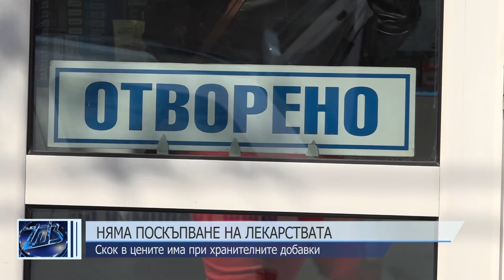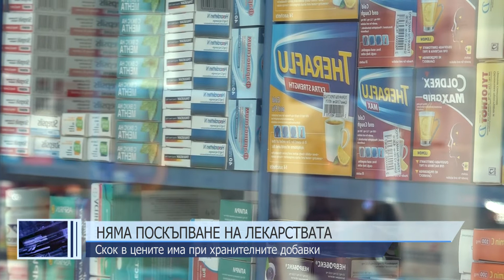Няма поскъпване на лекарствата